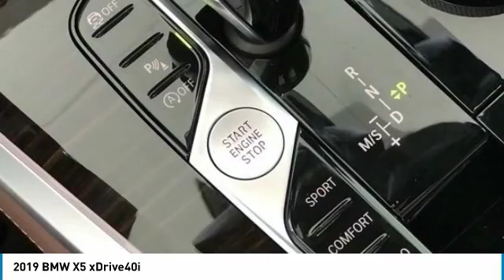2019 BMW X5 B19639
2019 BMW X5 D'Iberville, MS
Stock# B19639

Galleria BMW
11282 Mandal Pkwy

Phytonic Blue Metallic 2019 BMW X5 xDrive40i AWD 3.0L I6 DOHC 24V TwinPower Turbo Coffee Vernasca Lth (Mc).